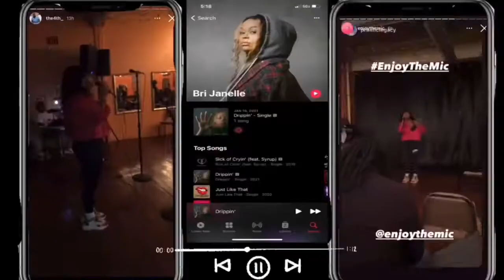WEEKLY GRWM💓 | AllThings BriJanelle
Instagram & Tiktok: TheRealBriJanelle

♥ OTHER INFO ♥

Camera: iPhone 11 Pro
Edit: iMovie | Videoleap